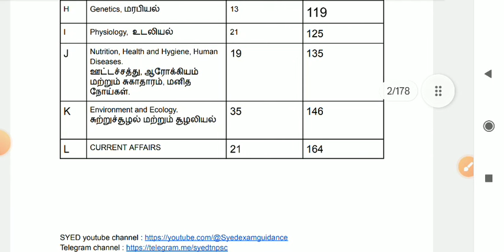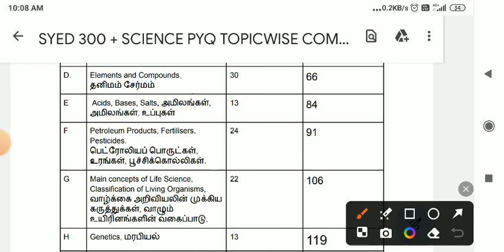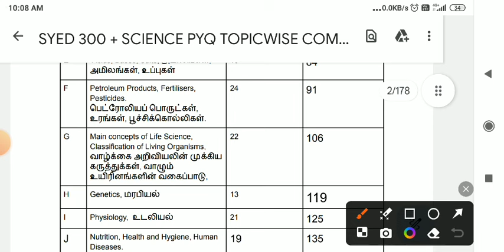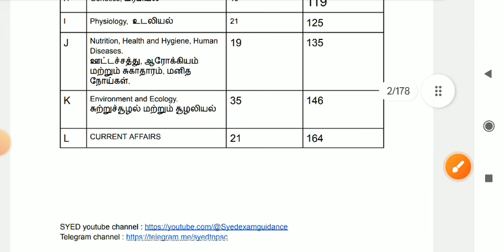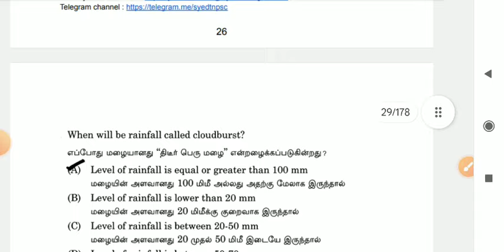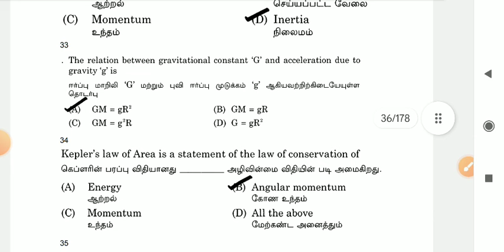Science 300+ PYQ free compilation pdf| Tnpsc group 2/1/4 prelims Strategy | Syed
pdf